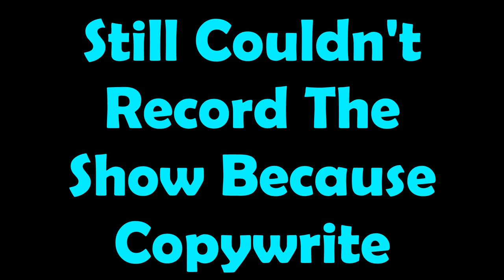2019 Carnival Valor Vlog Day 2 - Fun Sea Day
Today was a fun sea day aboard the Carnival Valor! I even got to dance in the show!